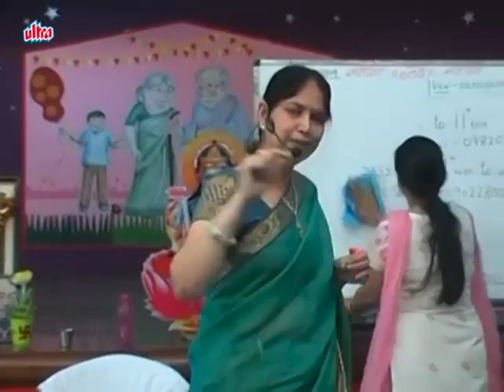रूकावटें होने के बावजूद भी जीवन मे आगे बढें - Narayan Reiki | Wednesday 3rd February, 2021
नारायण नारायण।